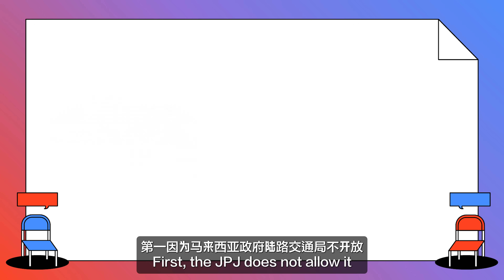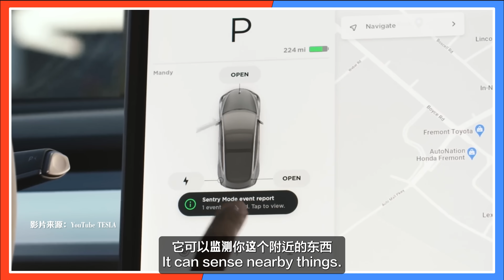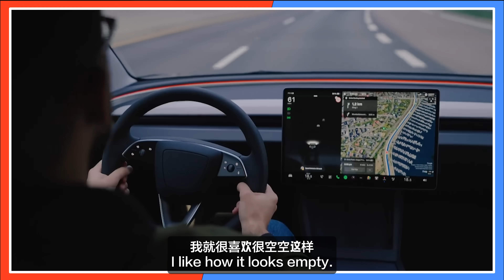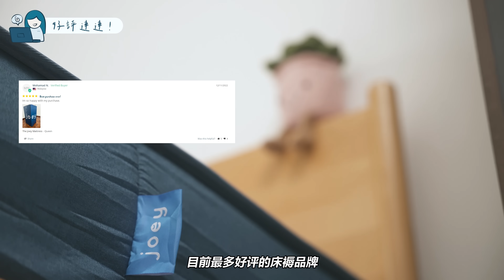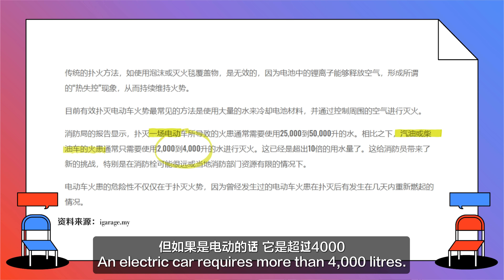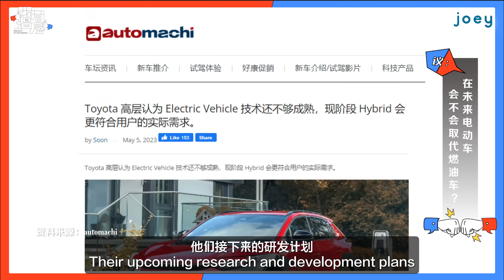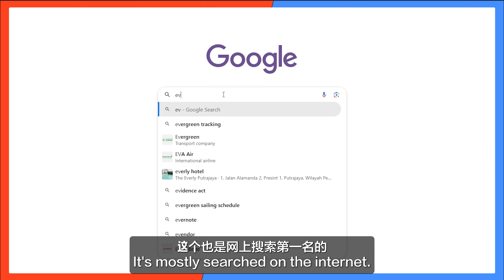买车前必看！电动车并不适合大马？汽油涨价导致燃油车被淘汰？【不同温层 EP46】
Joey Mattress 是超过 5 万名马来西亚人使用的床褥 🛏️ 💤

0:00 本集预告！
0:39 嘉宾车主～
2:23 想买车，应该要买电动车吗？
3:05 买电车的煎熬！
3:58 中国电动车的发展现状
4:48 唯一买电车的理由
5:38 大马充电桩容易找？
7:10 电车都不用service？
8:21 燃油车仍然是首选
10:45 电动车环保吗？
13:25 大马住家能装充电桩？
14:48 普及后的充电桩
17:06 电动车的驾驶体验
19:27 电动车都有自动驾驶？
21:27 特斯拉进不到中国特定区域？
22:04 什么是能量流失？
22:39 哪家电车品牌最好？
25:13 电动车保险费偏高？
25:37 工商时间
27:08 电动车是未来吗？
29:57 石油枯竭论？
31:52 电动车性能掌控
33:29 国家政府多翻阻扰？
33:51 电动车比较不安全？
36:03 电动车只是短暂的潮流？
38:13 免税所以很值得？
39:51 电动车抗水灾？
40:59 你想好了吗～
41:31 嘉雯看车记！
42:06 谢谢各位